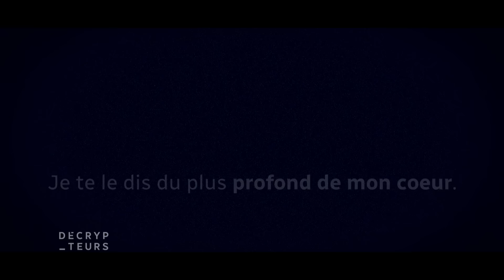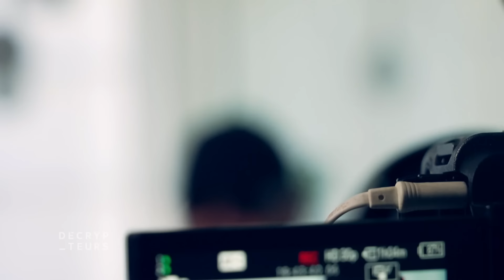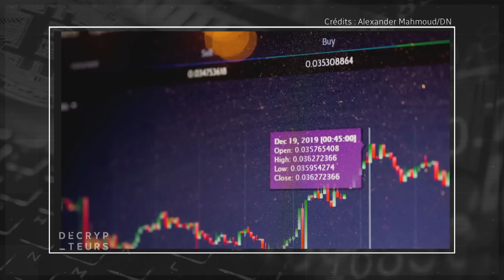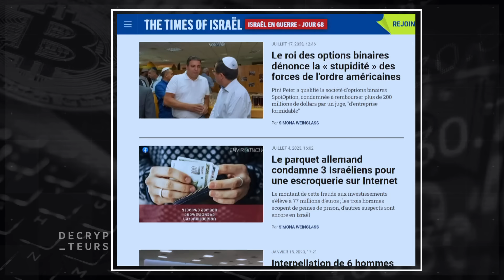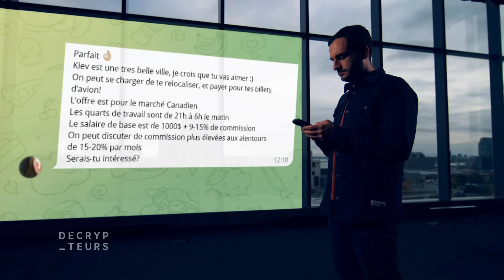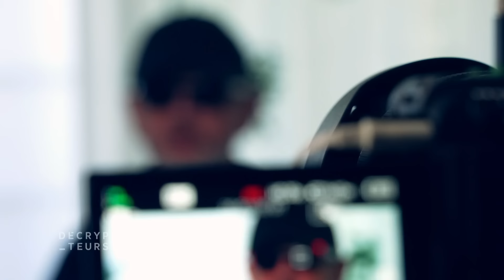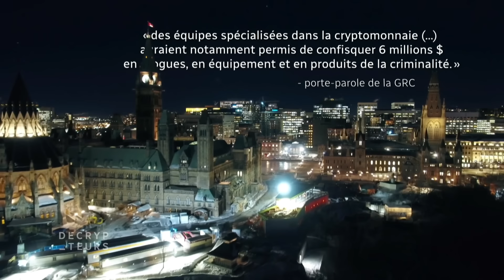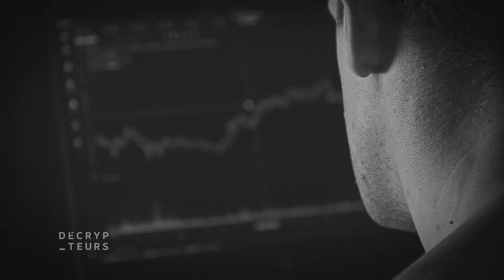Le Canada « cible numéro 1 » de fraudeurs internationaux | Décrypteurs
Plongez dans les coulisses des fraudeurs à Kiev, en Ukraine, grâce à des images en caméra cachée. Les Canadiens sont leur cible numéro 1. Ces arnaques à la cryptomonnaie ne sont pas l'œuvre d'amateurs, mais plutôt celle de réseaux criminels sophistiqués et bien financés. Plusieurs milliards de dollars sont dérobés chaque année. L'inaction des autorités canadiennes est montrée du doigt par un expert et un lanceur d'alerte qui a déjà travaillé dans un centre d'appel.  Une enquête des Décrypteurs.
Note : nous avons tenté d'obtenir la version d'employés du centre d'appels, sans succès.

Décrypteurs : le balado - tous les épisodes sont aussi disponibles sur OHdio